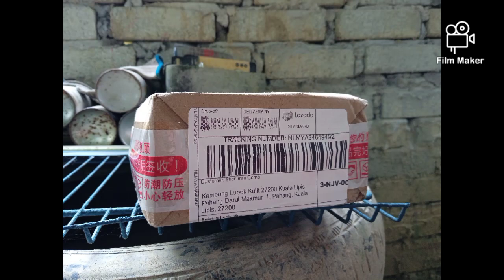Review Lampu Solar Kecik Je (Versi Marhaen) Tapi Padu Cahayanya... | Episod 025 OCR 👍👍😘